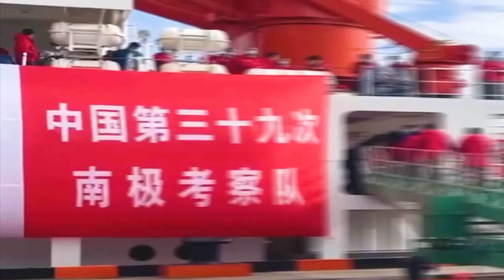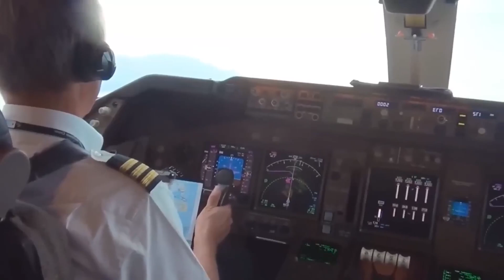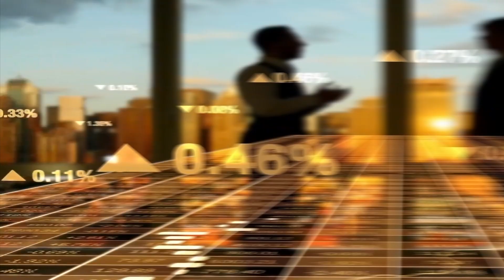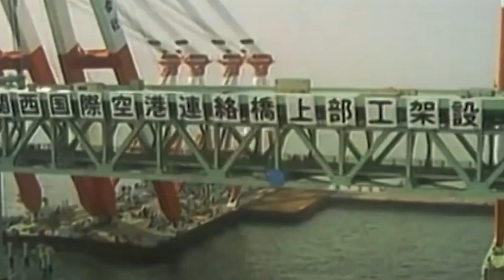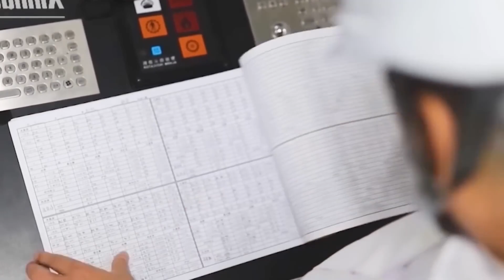CHINA'S NIGHTMARE? Why Is Japan's $25 Billion Airport Sinking ?!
What will China do for airport construction in the aftermath of the sinking of Japan's Kansai International Airport?
In this video, we'll talk about  Japan's $25 Billion Sea Airport at Risk of Sinking by 2050 and its impact upon China’s airport construction.
In Japan, a seaport valued more than $25 billion is facing a sinking crisis, and some engineers predict it will vanish from the face of the Earth in 50 years. You are aware that its story contains a crucial warning for China. So, what exactly actually happened?
More airports are urgently required in Japan due to the country's rapid economic development. Yet, Japan has a little land area, and most of it is mountainous and hilly. Japanese engineers were forced to construct airports at sea. Japan chose to carry out land reclamation in Osaka Bay Southwest of Osaka to establish the world's first sea-floating airport, Japan Kansai International Airport, in order to meet the development of the Kansai area of Japan. In 1987, the Japanese government began construction of the airport on the artificial island after five years of land reclamation. The project is divided into two engineering construction plans and includes a total investment of $25 billion US dollars. In the first phase of the project the T1 terminal building was designed by the Japanese architect Tanaki Okabe and the Italian architect Renzo Piano.